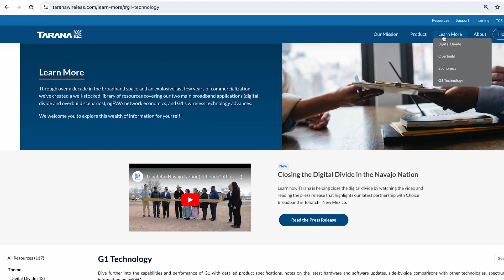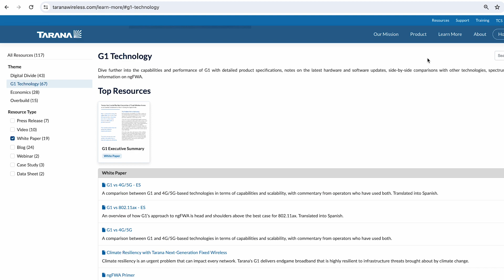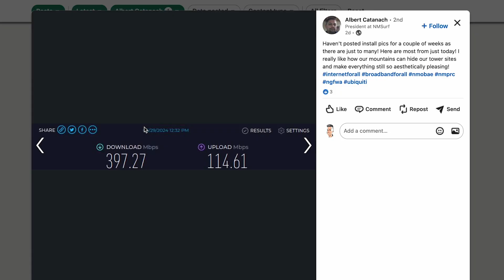How NMSurf Leverages Tarana ngFWA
In this video, learn how NMSurf in Santa Fe, New Mexico, leverages Tarana's next-generation fixed wireless to maximize their coverage area and ROI, while also deploying fiber.

Tarana’s mission is to accelerate the deployment of fast, affordable internet access around the world. Through a decade of R&D and more than $400M of investment, the Tarana team has created a unique next-generation fixed wireless access (ngFWA) technology instantiated in its first commercial platform, Gigabit 1 (G1). It delivers a game-changing advance in broadband economics in both mainstream and underserved markets, using either licensed or unlicensed spectrum. G1 started production in mid-2021 and has been embraced by more than 200 service providers globally. Tarana is headquartered in Milpitas, California, with additional research and development in Pune, India.